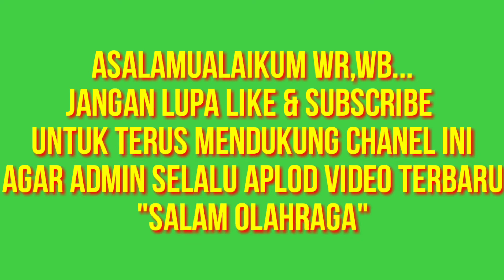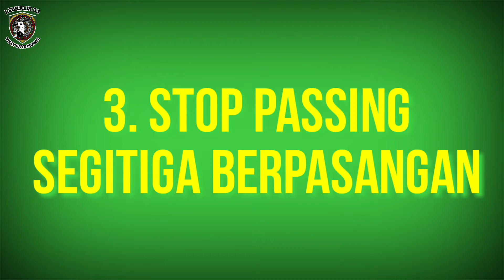modifikasi permainan HOCKEY oleh anak2 unsyiah seruuu...!!!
di video kali ini kita akan mencoba dari cabang olahraga hockey...

Hoki adalah olahraga permainan yang dilakukan oleh pria dan wanita dengan menggunakan alat pemukul dan bola. Bentuk permainannya hampir sama dengan sepak bola. Jenis permainan hoki sendiri dibagi dalam beberapa jenis, yaitu: Hoki lapangan Hoki ruangan Hoki es.
Vidio ini merupakan modifikasi dari latihan bermain hocky. Modifikasi mulai dari bola serta sarana pendukung lainnya. gerakan dalam Vidio ini merupakan modifikasi dari gerakan- gerakan dasar hockey...

editor➡ Leonaldi
kreator➡ Leonaldi

terima kasih & sampai jumpa kembali di video kita selanjut nya...
"SALAM OLAHRAGA"